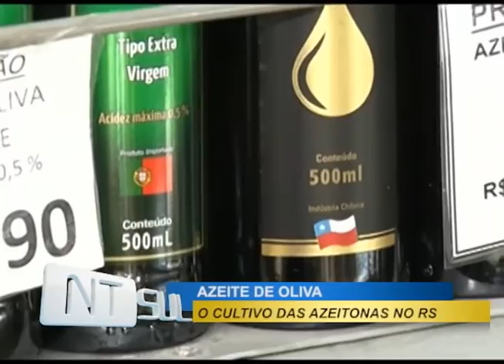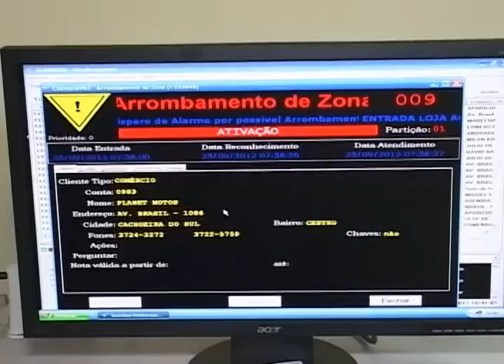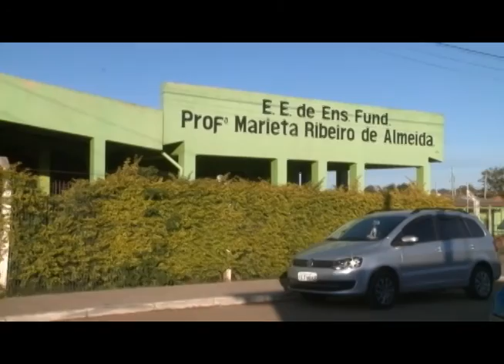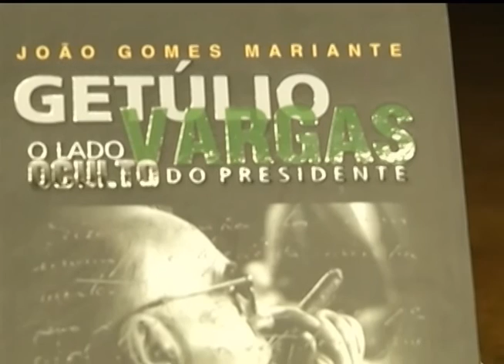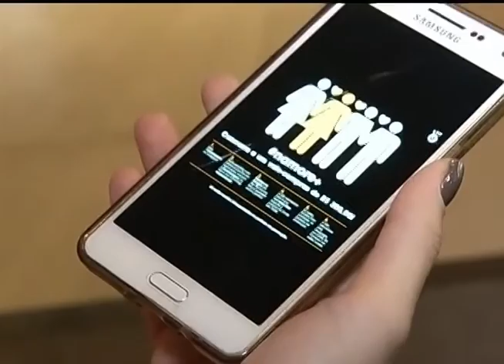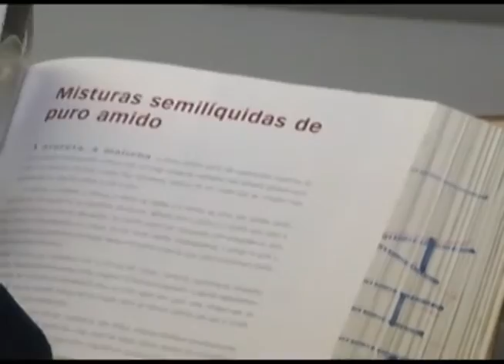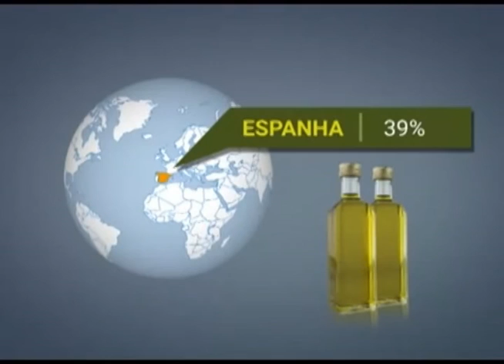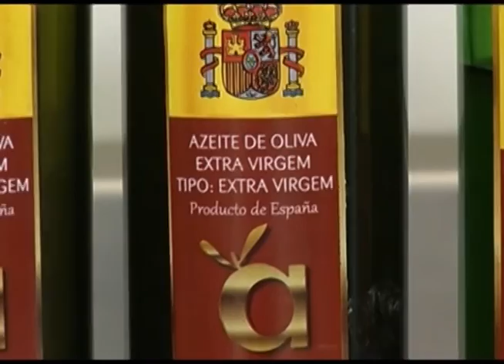JORNAL NTSUL COMPLETO: 03/06/2016